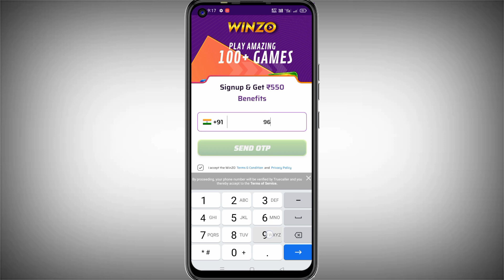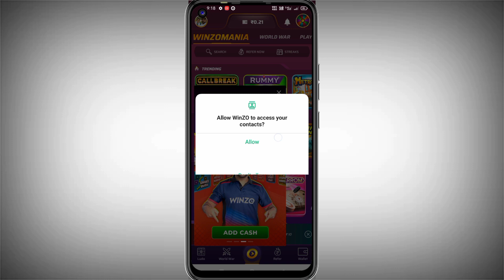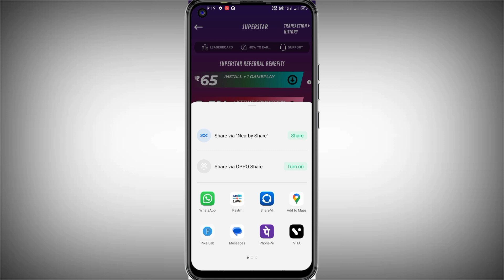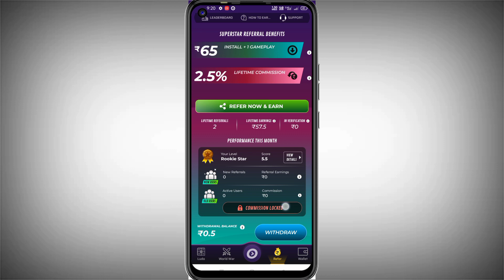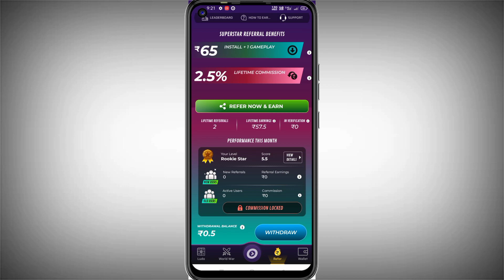Winzo me refer code kaha dale | Winzo Refer Code Kaise Nikale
Hello dosto mera name hai sonu kushwaha is video me maine bataya hai ki winzo me refer code kaise dalte hain